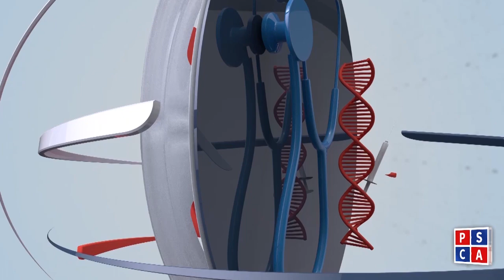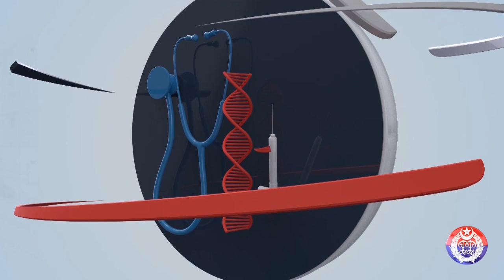Unbelievable! Which Country Holds the Record for the World's Shortest Marriage?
Discover the fascinating story behind the world's shortest marriage! In this special video, we reveal the country where a couple set an astonishing record with their incredibly brief union. Join us as we explore the details of this unusual event and uncover more intriguing and strange facts from around the globe. Don't miss out on this extraordinary story!